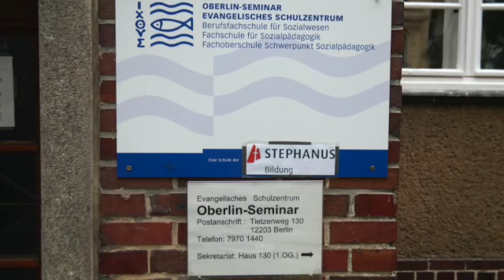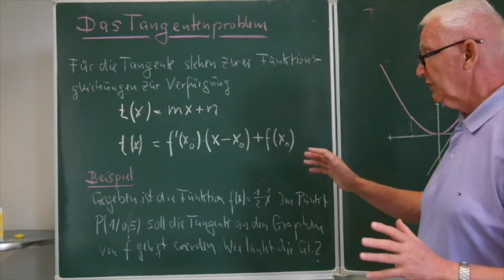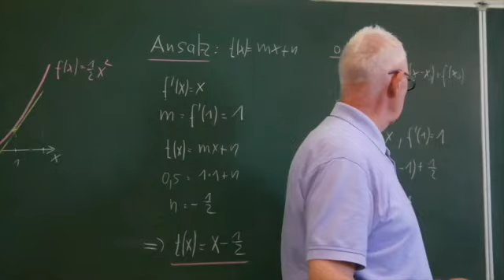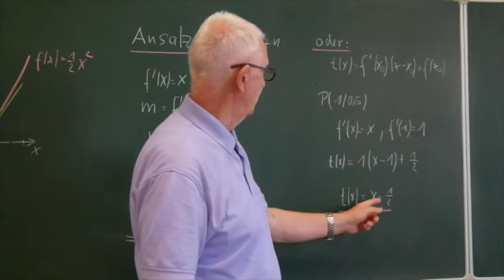Tangentengleichungen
2 Tangentengleichungen werden dargestellt